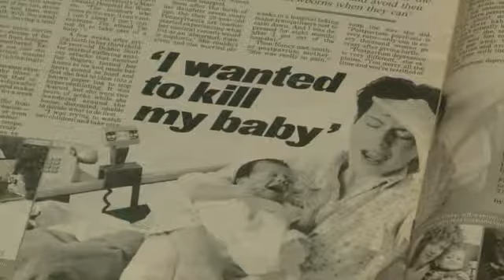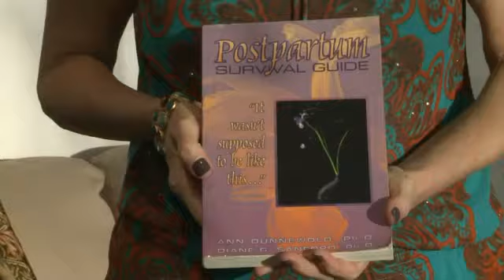Why Moms Kill Their Own Children